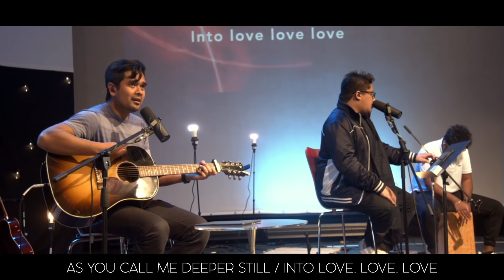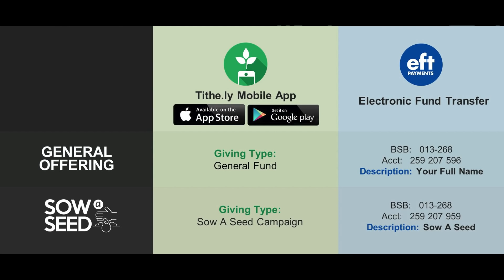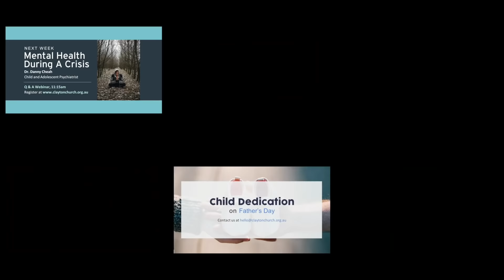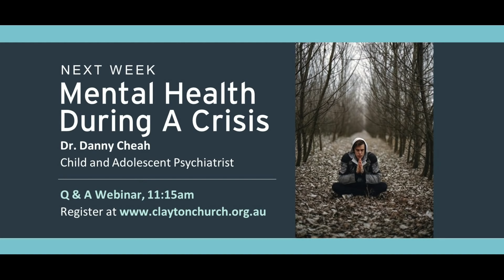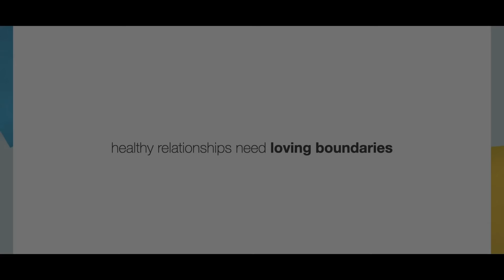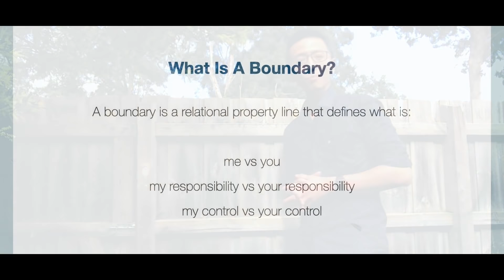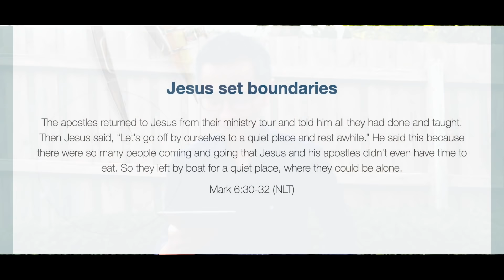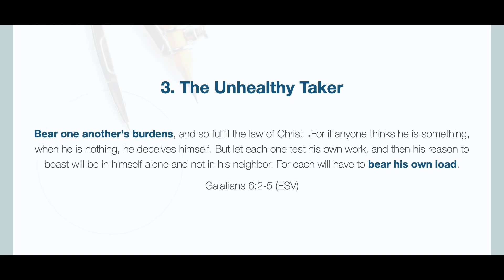Relationships 101 - Setting Boundaries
Full Sunday Service for Sunday 23 August 2020 including the message preached by Ps Chee F

(*some content was recorded prior to government restrictions)

Worship Songs:
Christ Enough

Bible Readings:
Genesis 2:15-17
Matthew 21:2-17
Mark 6:30-32
Luke 4:28-30, 5:15-16
Galatians 6:2-5